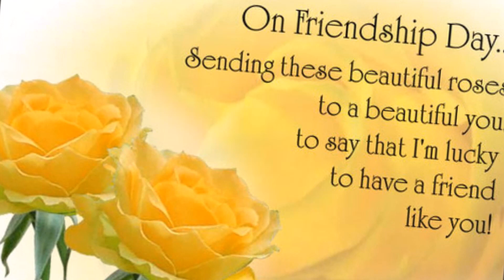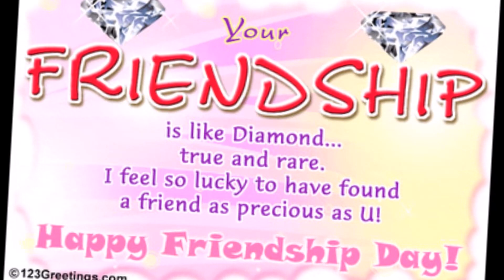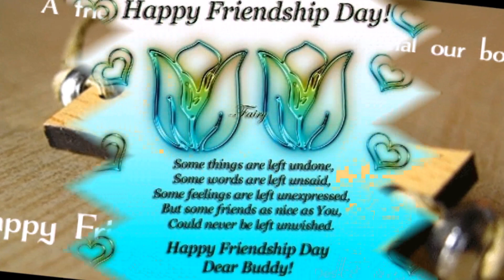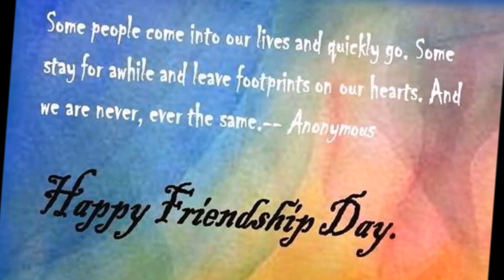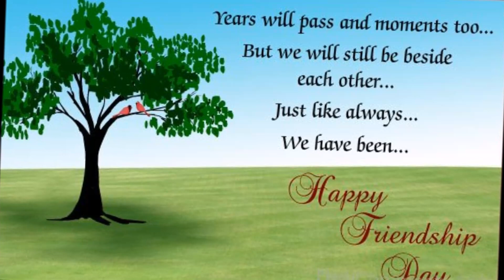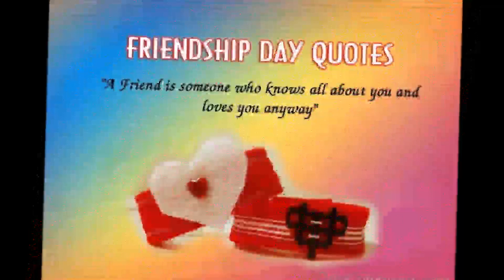Friendship Day HD Video With Song 2016, Happy Friendship Day Video Songs Download 2016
is uploaded latest Friendship day Hd video with song. As we all know this year friendship day will be celebrated on 7th August 2016, so you can download this friendship day HD video with song 2016 and watch these videos live of Happy Friendship day 2016 youtube HD Video.
We created this Happy friendship day wishes video as a promotional video and you are free to share this video to all your family and friends as long as you don't edit the content of this video.